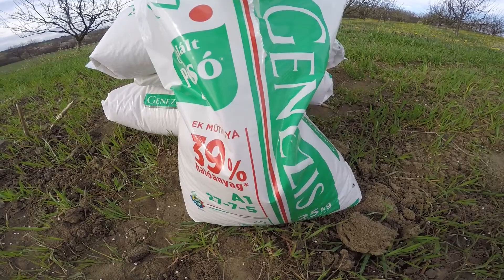NAJSKUPLJA PRIHRANA PŠENICE IKADA+BONUS IZNENAĐENJA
Molim gospodu sa ''Imaš vremena da preseješ'' da me zaobiđu, kao i postavljanje neprimerenih komentara. Unapred zahvalan! :)